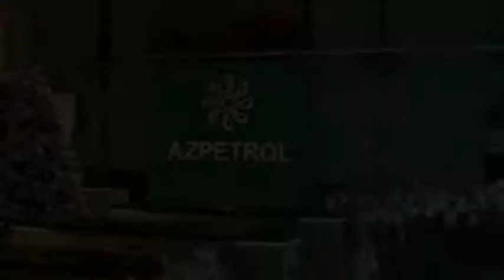Azpetrol-Yeni il ofis!